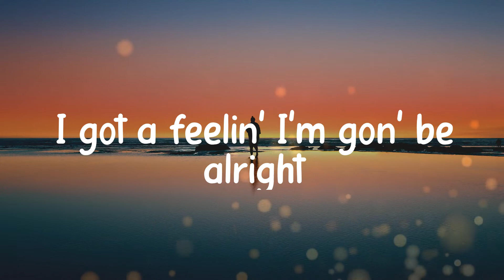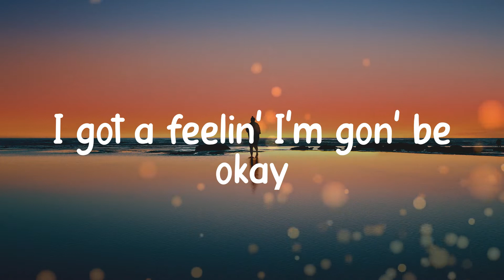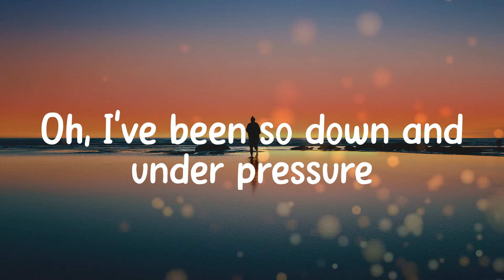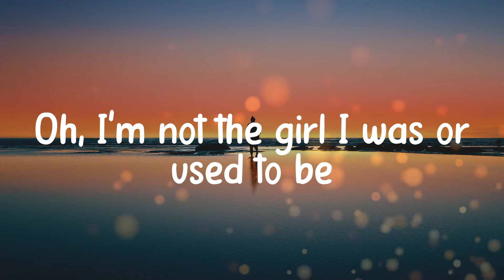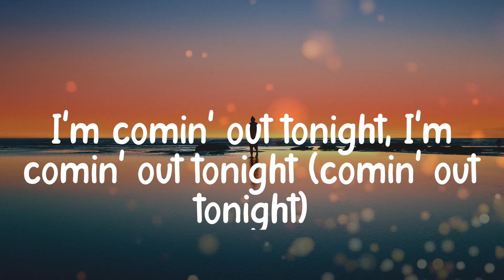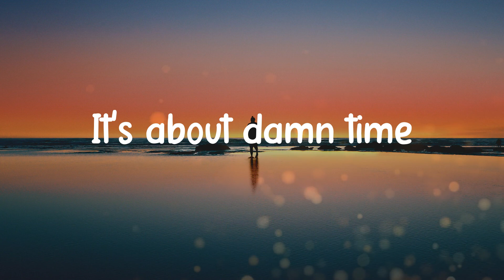Lizzo - About Damn Time (Lyric video)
Lyrics:
(Anyway)
Bitch
Oh
Bitch
Yeah, 𝚢eah